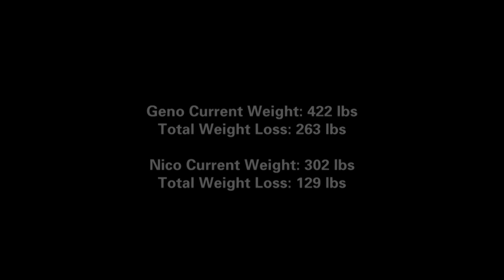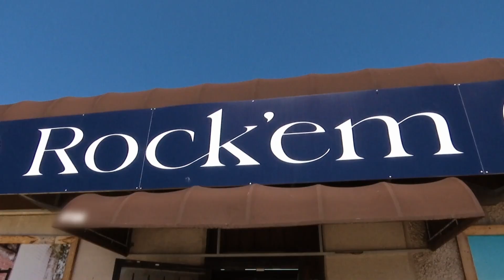Cousins Embark On Weight Loss Journey Together | My 600-Lb Life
Geno visits Dr. Now, hoping to lose weight before it's too late. His cousin Nico joins the cause, and together, they completely transform their lifestyle.